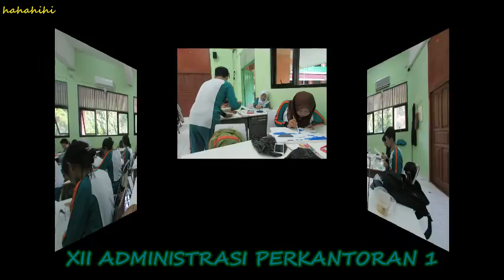SMKN 15 JAKARTA (XII PM, XII AP 1 & XII AP 2)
Ujian Praktek Seni Rupa 22 Februari 2017